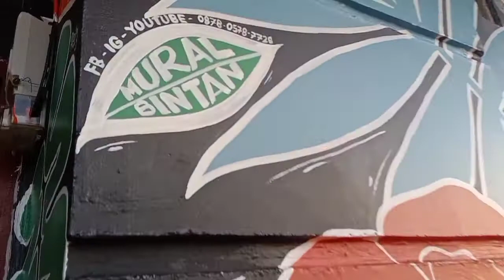Seni Mural (Lukis Dinding) mempercantik Hunian Anda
Lukisan Aesthetic yg Eye-catching & Ramah Lingkungan..
Support your Local Artist